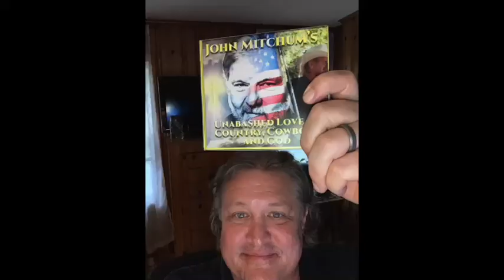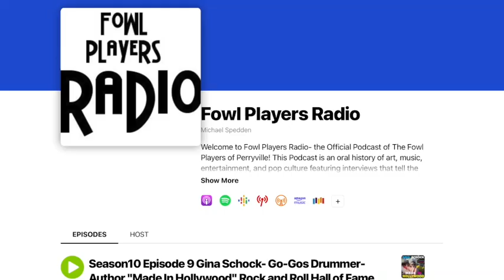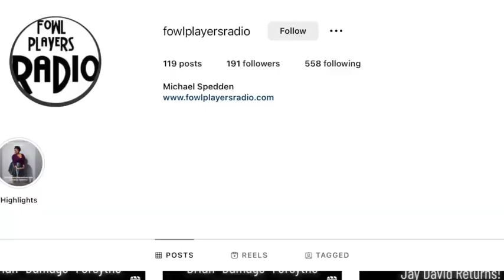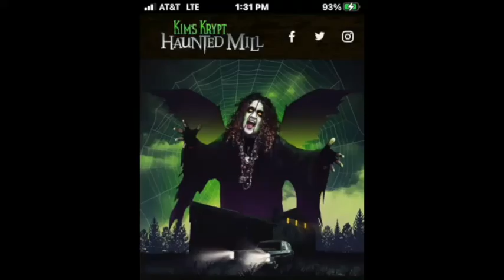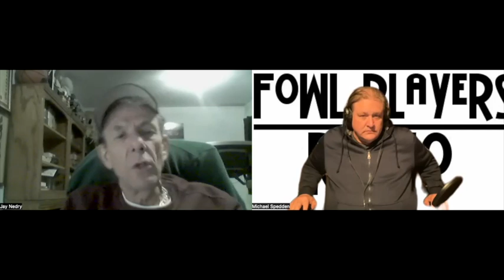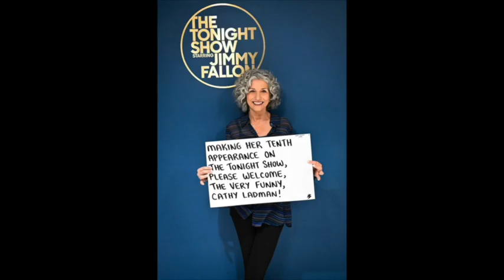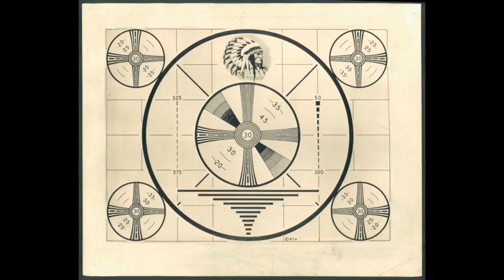Fowl Players Radio S10 E13 Jay Nedry Founding Member of The Road Ducks Part 1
We welcome Jay Nedry- Founding member and drummer for The Road Ducks for part one of a two part interview. Founded in 1976 The Roadducks have performed over 5700 shows from Texas to Maine and have shared the stage with such acts as Lynyrd Skynyrd, The Allman Brothers Band, Marshall Tucker Band, .38 Special, The Outlaws, Charlie Daniels, Molly Hatchett, Blackfoot, Stevie Ray Vaughan, and Fought. We spent this episode talking about performing on the DC-Baltimore-VA club scene and beyond, the clubs, the bands, and much more! Remember to check back soon for Part 2 of this interview.